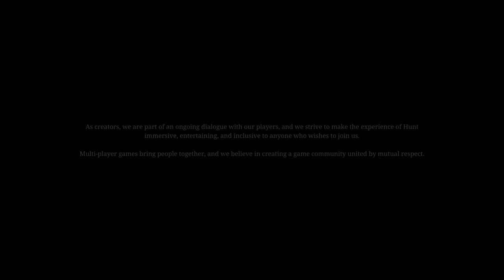HUNT: SHOWDOWN_20201021012019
Scout killing it